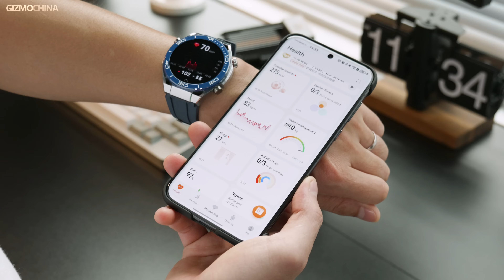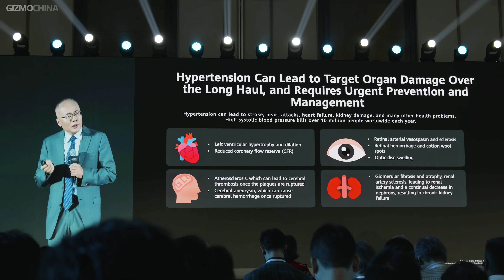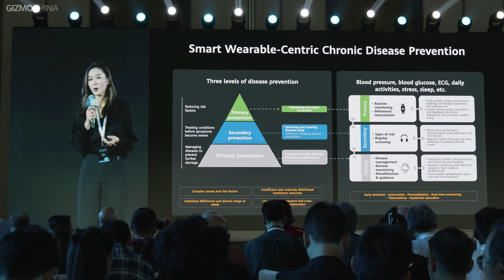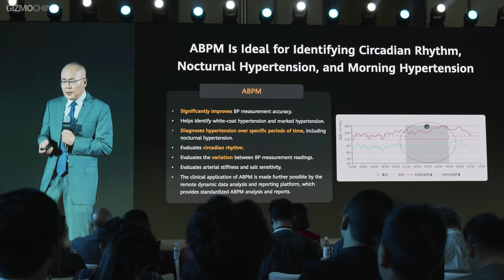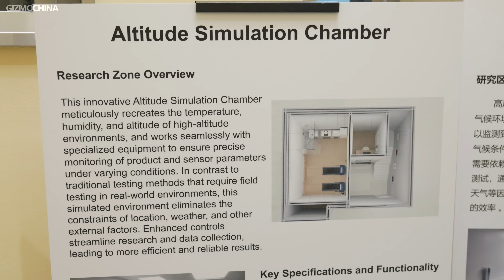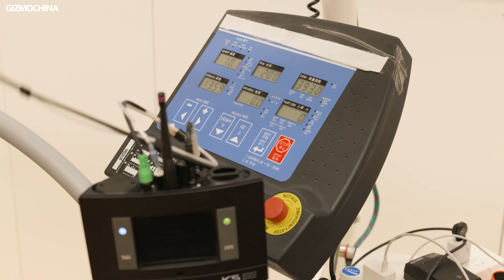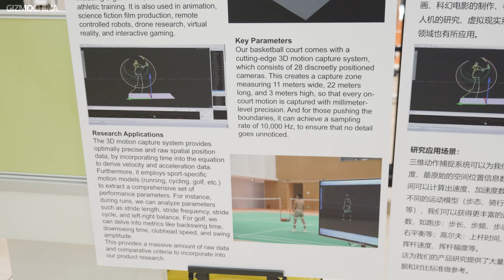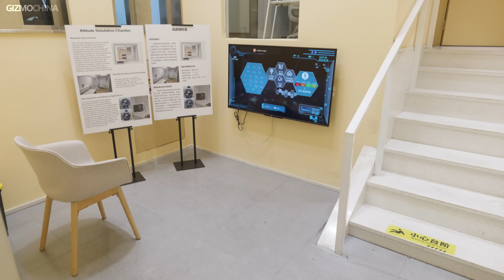HUAWEI TruSense System Launch & HUAWEI Health Lab Tour: Next-gen Health and Fitness Tracking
We were invited to explore HUAWEI's latest secret technology 'TruSense' in smart wearables!! And let's follow us to discover where it was born!

VIDEO Chapter
00:00 - Intro
01:07 - TruSense System
04:12 - HUAWEI Health Lab Tour
11:12 - Conclusion

ABOUT GIZMOCHINA
Gizmochina brings you the best of Chinese technology from emerging smartphone companies, innovative startups, crazy smart home products, and revolutionary technologies.